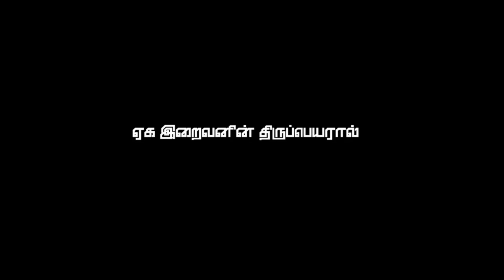இன்னாரின் தோட்டத்தில் மழைபொழி.! - 30 தருணங்கள்.! - பாகம்-02 - YMJ ரமலான் தொடர் உரை - 2020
இஸ்லாமிய வரலாற்றில் நடைபெற்ற முக்கிய தருணங்களிலிருந்து ஒவ்வொரு முஸ்லிம்களும் பெற வேண்டிய படிப்பினைகளை வரலாற்று ஒளியில் அறிவோம்.!

30 முன்மாதிரி தருணங்கள்.! YMJ ரமலான் தொடர் உரை 2020
உரை : சகோ. பக்கீர் முஹம்மது அல்தாஃபி - நாள் : 26/04/2020
தலைப்பு : கவலைப்படாதே அல்லாஹ் நம்மோடு இருக்கிறான்.!